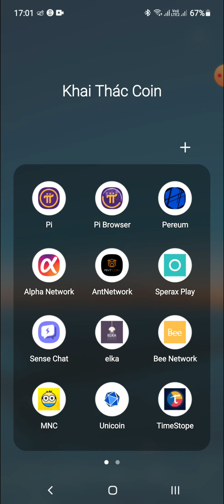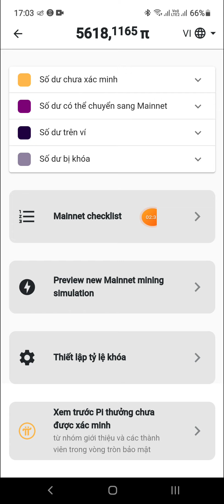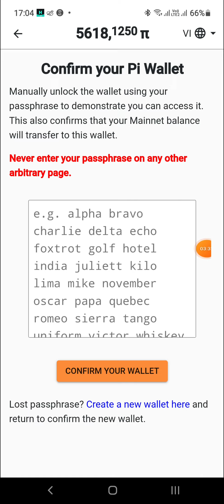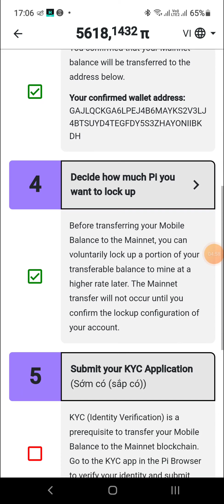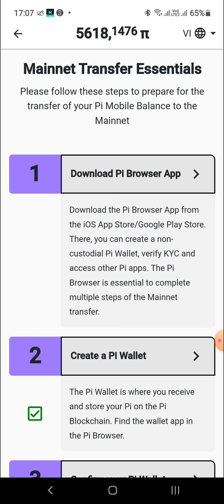[ Update ] Hướng Dẫn Xác Minh Ví Pi Browser Vào App Pi Network Trước Khi Lên Mainnet Mạng Mở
💥 Nếu các bạn lần đầu khai thác Pi thì hãy vào link sau đây để đăng ký
👉 Mã giới thiệu nếu cần : hanhhung